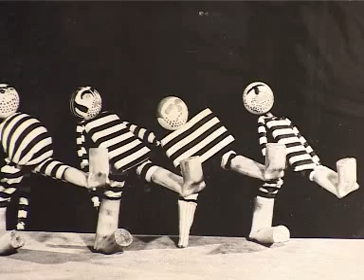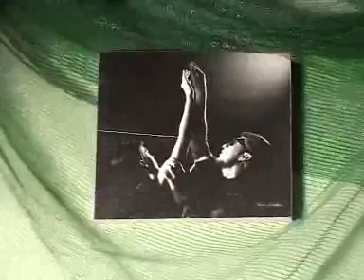1 csepp Újvári Janka